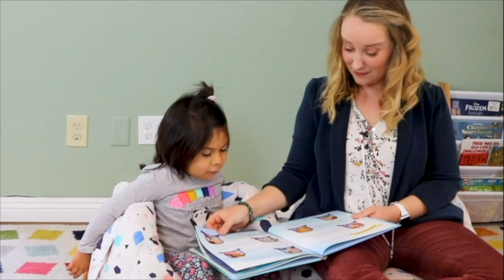BCBA Task List 5: F 1 - Review Records and Available Data at the Outset of the Case.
Review Records and Available Data at the Outset of the Case.